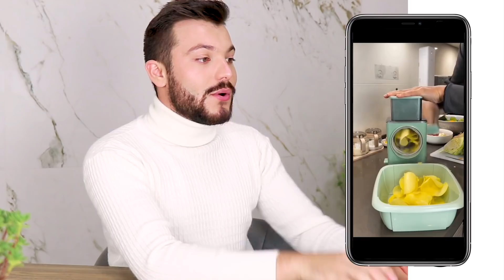15 PRODUTOS LEGAIS PARA COZINHA - Eduardo Wizard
oi oi gente tudo bem ? no video de hoje vou te mostrar 10 itens legais para cozinha. Não esqueça de ativar o 'sininho' 🔔 Assim você não perde nenhum vídeo aqui do canal 😀

👻Snap: @eduardowizardd